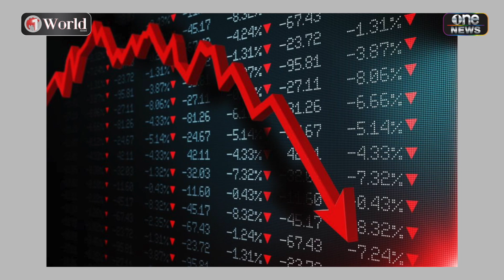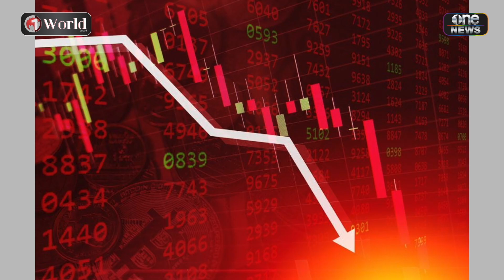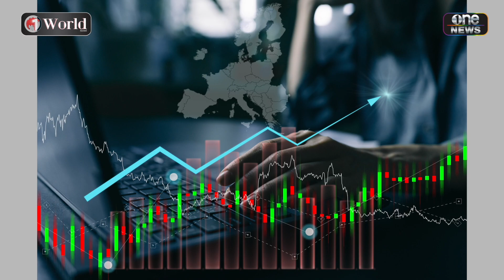เศรษฐกิจโลก 2023 น่าห่วง | Highlight | one World | สำนักข่าววันนิวส์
2023 โควิดเริ่มคลาย แต่อย่าเพิ่งชะล่าใจ IMF เตือนเศรษฐกิจโลกน่าห่วง